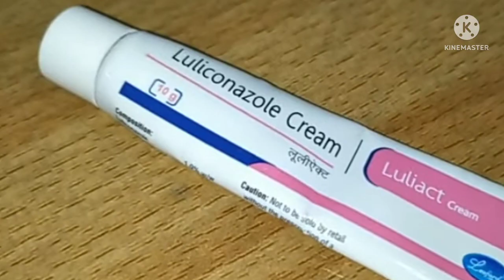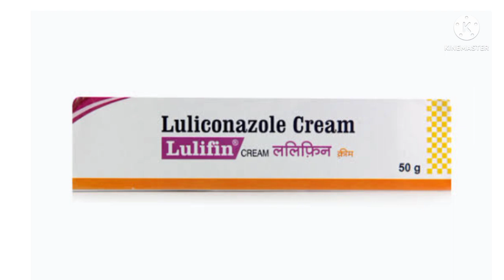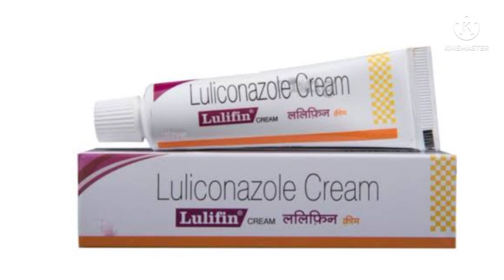lulifin cream ke Uses, Side effects, Reviews, Composition In Hindi | Luliconazole cream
Meesho :
Snapdeal :
Myntra :

Top Meesho products link

BENEFITS OF LULIFIN CREAM
In Treatment of Fungal skin infections
Lulifin Cream is an antifungal medicine. It kills and prevents the growth of fungus. This relieves the symptoms caused by the infection. It may be used to treat infections such as athlete’s foot, Dhobie Itch, thrush, ringworm, and dry, flaky skin. You should keep using it for as long as it is prescribed even if your symptoms have gone. This will prevent the infection from coming back. Using this medicine as prescribed will relieve pain and itching and may help you feel more comfortable with your skin.